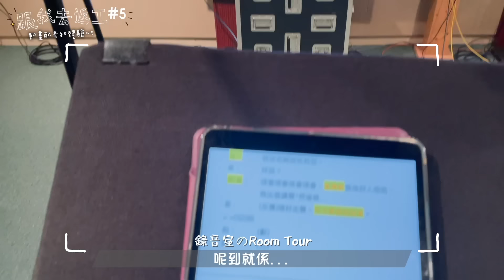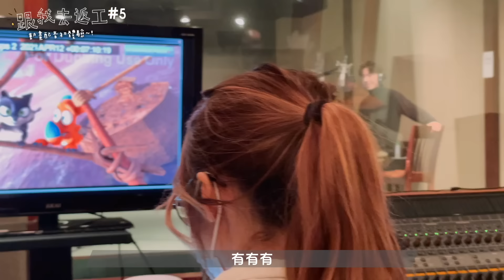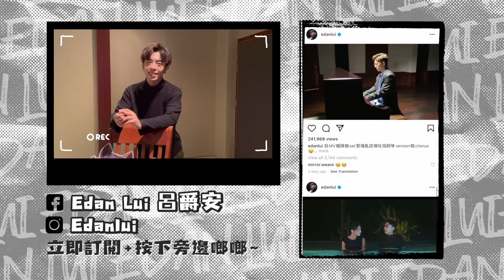[跟我去返工EP.5✈️] 爵安動畫配音初體驗!!!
第一次為動畫配音~
感激恩恩老師的教導!!